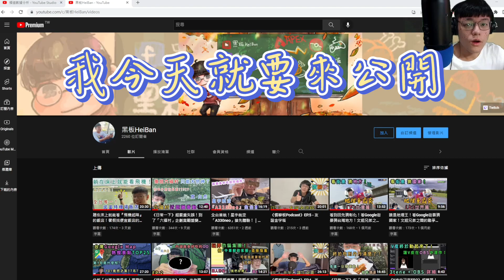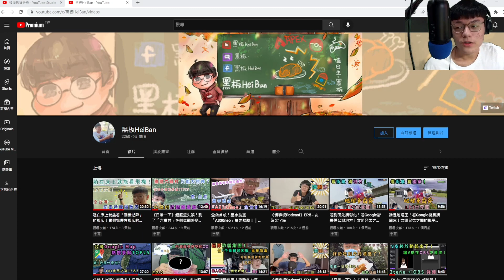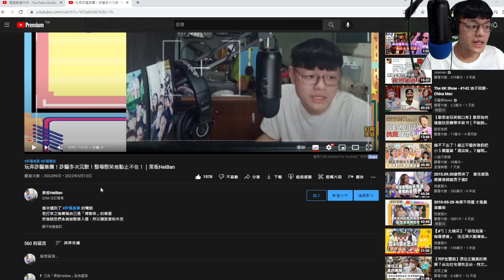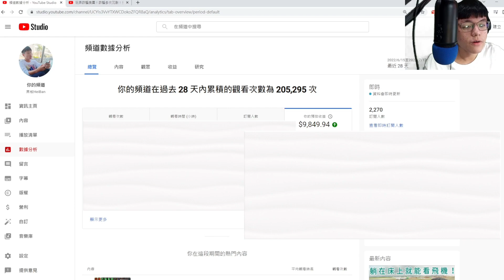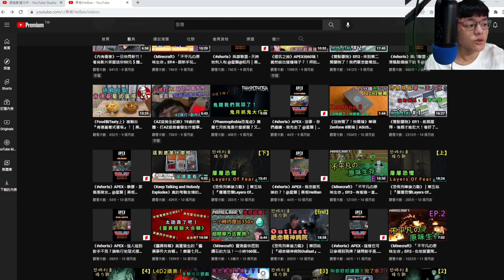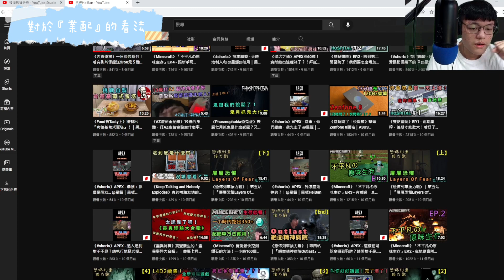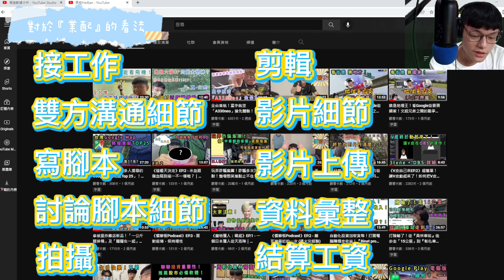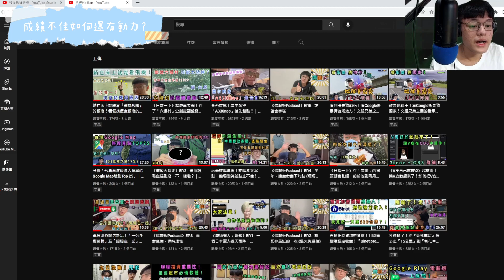公開20萬觀看的影片營收！同時聊聊『商業合作』與『持續創作動力』｜黑板HeiBan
今天來跟各位聊聊關於『商業合作的看法』及『保持持續創作的動力』
順便跟各位公開一支20萬觀看的影片，可以賺到多少錢？
我相信很多人都有一個夢，就是成為YTB
這種看起來如此夢幻的工作，如此自由的人生
看似真的有辦法賺取高於上班族的收入
但是卻還有各種時間成本上的問題
我得很邪惡的說，可能會扼殺多數人的夢想
但是你可以跟我一樣，用另一種方式，取得創作的原動力
讓我們都邁向屬於自己的一片天

0:00 收益方面
4:25 對於『業配』的見解？
10:26 如何保持創作的原動力？
13:41 ?

我們遊玩過程純屬娛樂，切勿過度認真。